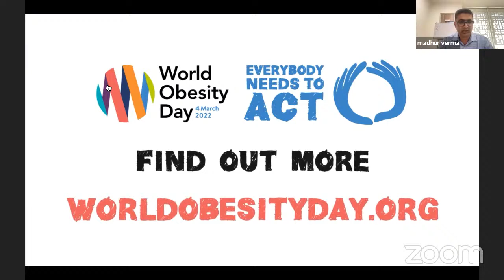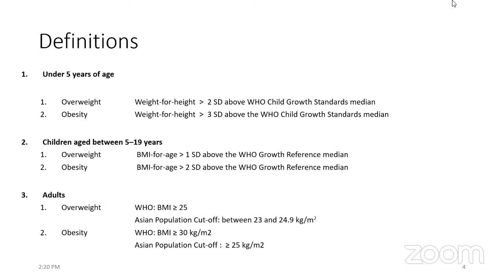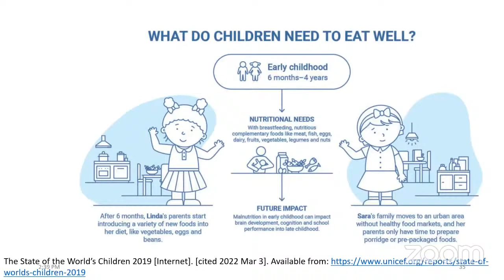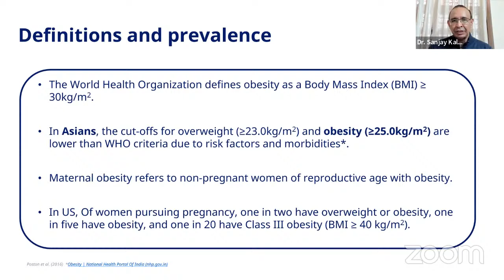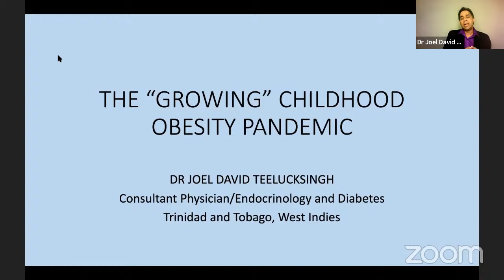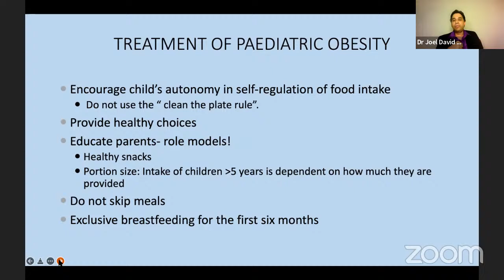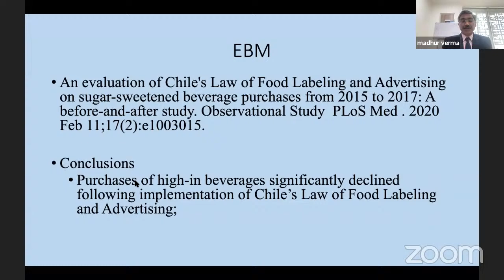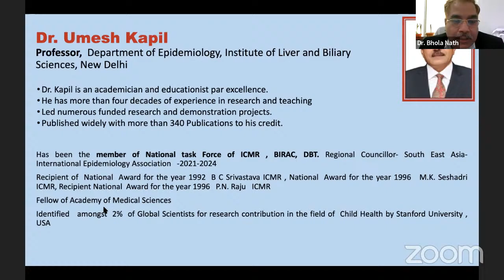National Webinar Addressing Childhood Obesity through Front of Package Labelling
Jointly Organized by: All India Institute of Medical Sciences Bathinda & All India Institute of Medical Sciences Rishikesh